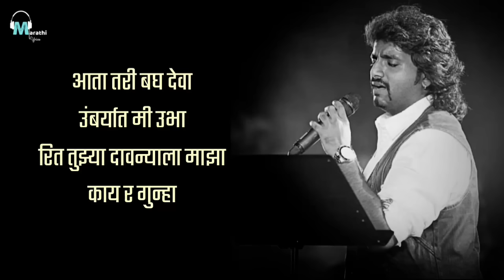Deva tu sang na | Lyrical | Adarsh Shinde | Marathi Lyrics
नमस्कार मित्र- मैत्रिणींनो आशा करतो की हे गीत तुम्हाला नक्की अवडेल.
गीत Lyrics मधे बनवन्याचा हेतु फ़क्त मनोरंजन करणे आहे.
पूर्ण Credit To : Orignal Song creators.

Song : Deva tu sang na
Singer : Adarsh Shinde
Lyrics : Kunal-karan

Top brand earbuds (40%OFF) Diwali Offer🥳🎉

ONEPLUS (₹1599)
JBL (₹599)
BOAT (₹1799)
BOAT (₹2499)
BOAT (₹1599)

@Umesh Dalve